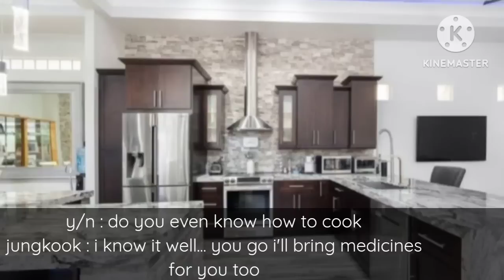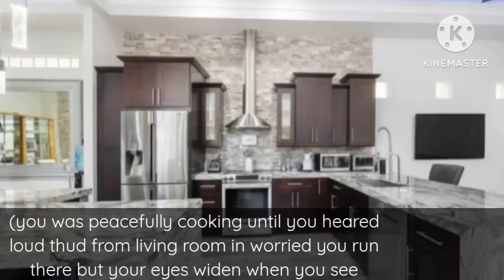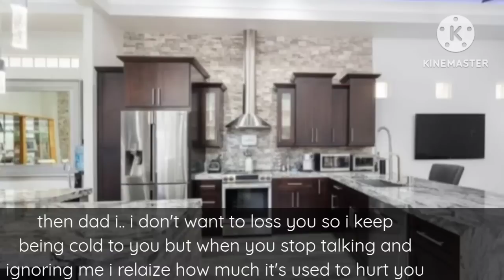when your cold husband told you to stop overreacting while you are in cause of your periods|| part 2